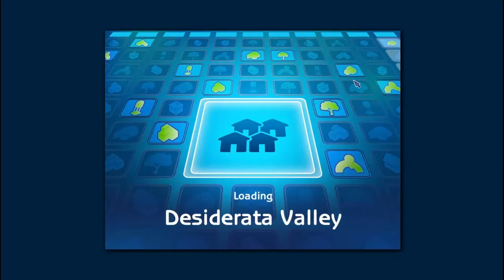Let's Play: The Sims 2 Home Wrecker Mini Series - (Part 5) w/Commentary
Well we take a look at what's happening in the Aspir household. It appears Elizabeth has broken up with Victor after catching him cheat on her with Andrew. How unfortunate though for their daughter Paulina!

Andrew takes the liberty to go to a community lot today and messes around with some females...and a cougar Mrs.Crumplebottom.

☆Video Info☆
Microphone: Corsair Vengeance 1500
Recording Program: Fraps
Editing Program: Camtasia Studio 8

(Place for fan-mail, fan-art, etc. can be sent to!)